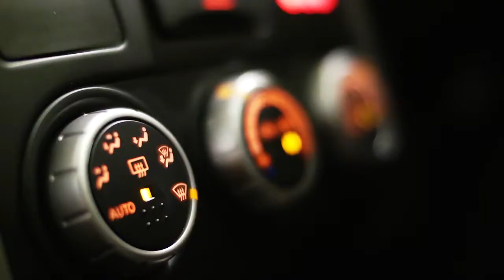Toomey Nissan X-Trail in Southend and Basildon | New and Used Nissans in the Essex Area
Welcome to Toomey Nissan in Southend and Basildon.  Not only do we have hundreds of quality used cars but we also host the entire new Nissan line up.  Whether you are looking for advice on which car to buy or for further information on finance or servicing, our friendly staff are on hand to answer all of your questions.